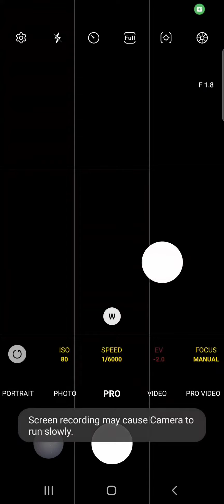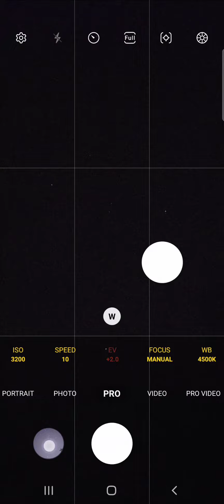Samsung Galaxy A52 Astrophotography / Manual mode / mobile astrophotography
mobile astrophotography tips | mobile astrophotography tutorial | astrophotography mobile app | astrophotography mobile camera | Pro camera settings for mobile astrophotography | how to capture photo of stars | best mobile camera settings for astrophotography | manual mode | samsung astrophotography | galaxy astrophotography

Galaxy A52 is quite good in low light photography.  It have ois (optical image stabilization) and f/1.8 ; these are helpful taking Impressive shots!

Orion constellation is the main target subject in the winter. I captured that using phone and tripod. hope you enjoyed this. thank u 😇